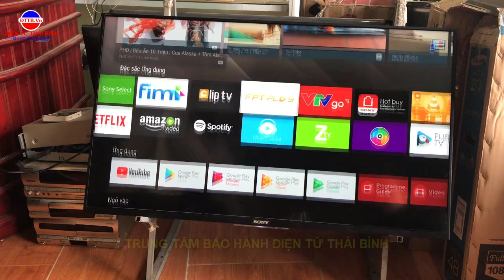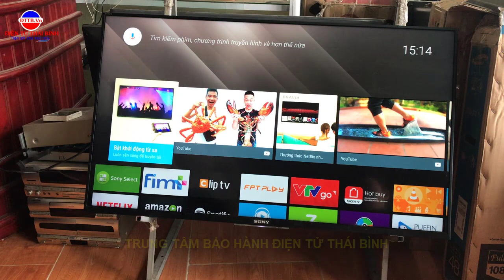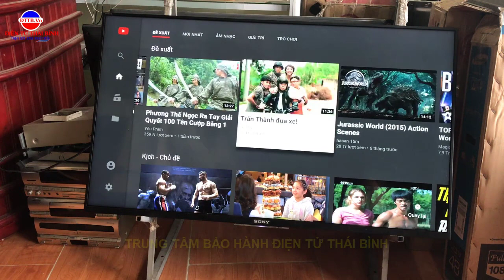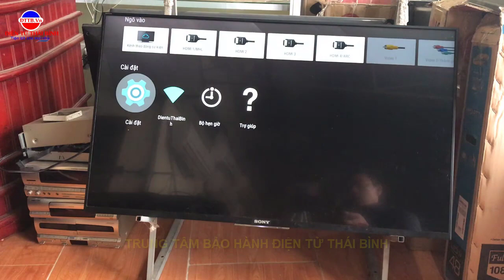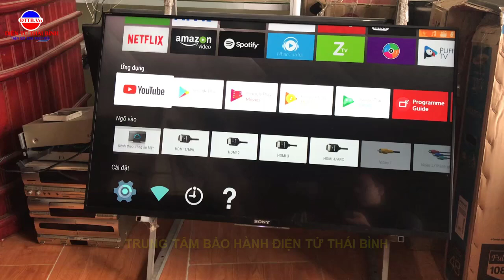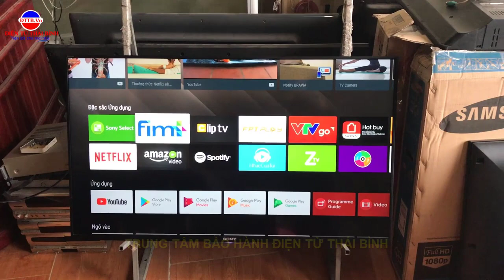Đánh Giá Tivi Smart Sony 43W800C Có Thực Sự Tốt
Xin Chào Quý vi và các bạn hôm nay mình xin đưa ra một số nhận xét về sản phẩm smart tivi hãng sony modem 43w800c. Đây là ý kiến cá nhân của mình mọi người tham khảo và để lại những nhận xét bổ ích nhé. Xin cảm ơn